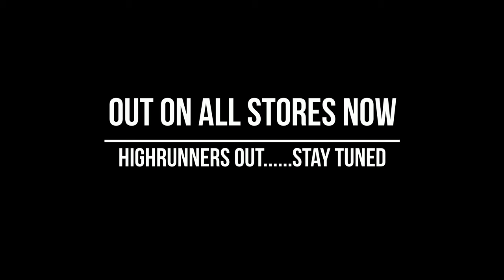Parkour Havok - Ain't on My Level (ft. Foreigner)